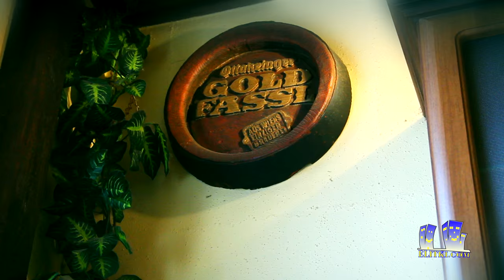Квартиры посуточно Харьков от - rent flat Kharkov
Больше информации у нас на сайте: elitki.com , отзывы о нас вы можете найти у нас на сайте или по хэштегу отзывы@elitki_kh
Харьков, пл. Свободы 7, корпус №2, 6 этаж, оф. 389 (9:00-22:00 ежедневно)

Kharkiv, Freedom sq 7 , 2nd building, 6th floor , office. 389 ( 9 am-10pm )

Будьте с ELITKI, где Вам удобно/ Be with  ELITKI where You are comfortable
ok.ru/elitki

rent kharkov, rent in the center of Kharkov, rent apartments for rent in kharkov center, centre kharkov apartments